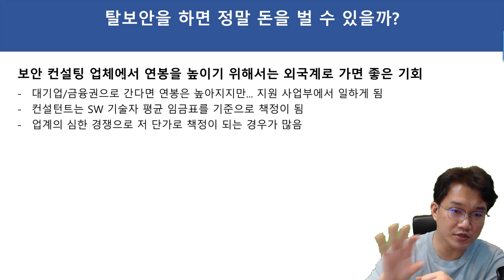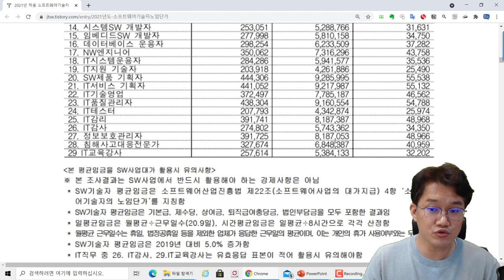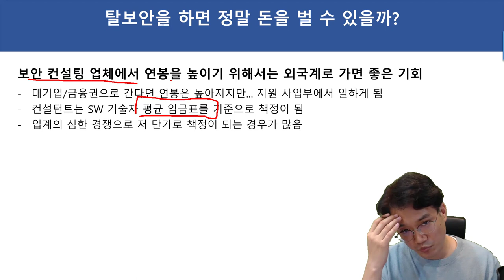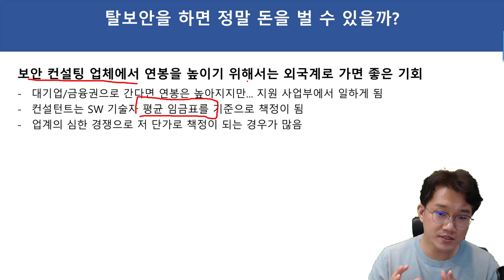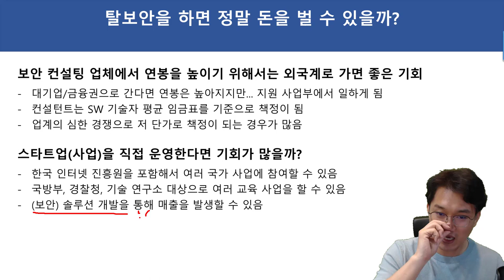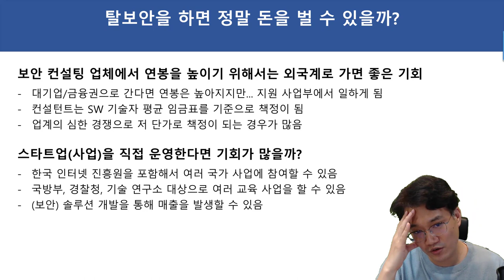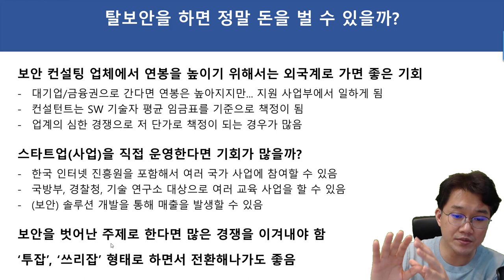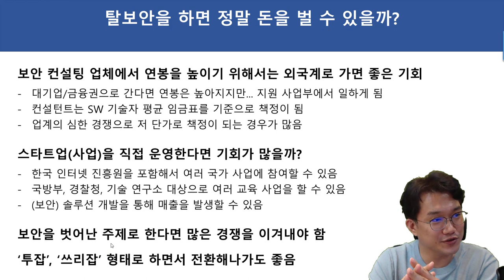탈보안을 하면 정말 돈을 벌 수 있을까요?? 투잡, 쓰리잡 준비하면서 하나씩 전환 필요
보안프로젝트 ) 에서 제공하는 " 탈보안을 하면 정말 돈을 벌 수 있을까요?? 투잡, 쓰리잡 준비하면서 하나씩 전환 필요" 입니다.

보안 컨설팅 업체에서 연봉을 높이기 위해서는 외국계로 가면 좋은 기회
대기업/금융권으로 간다면 연봉은 높아지지만... 지원 사업부에서 일하게 됨
컨설턴트는 SW 기술자 평균 임금표를 기준으로 책정이 됨
업계의 심한 경쟁으로 저 단가로 책정이 되는 경우가 많음

스타트업(사업)을 직접 운영한다면 기회가 많을까?
한국 인터넷 진흥원을 포함해서 여러 국가 사업에 참여할 수 있음
국방부, 경찰청, 기술 연구소 대상으로 여러 교육 사업을 할 수 있음
(보안) 솔루션 개발을 통해 매출을 발생할 수 있음

보안을 벗어난 주제로 한다면 많은 경쟁을 이겨내야 함
‘투잡’, ‘쓰리잡’ 형태로 하면서 전환해나가도 좋음